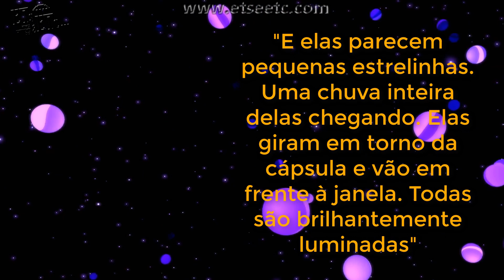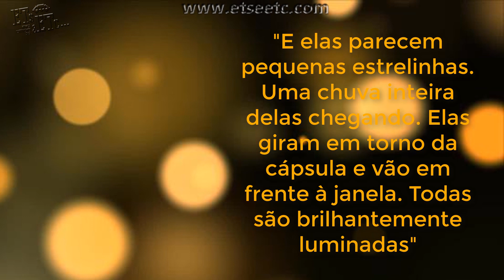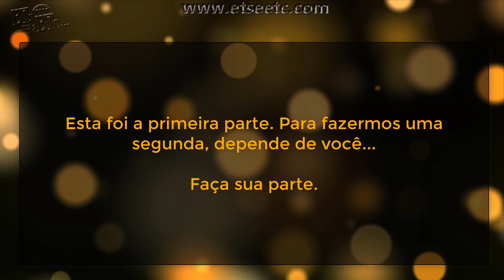Astronautas Viram e Falaram sobre OVNIs - Parte 1